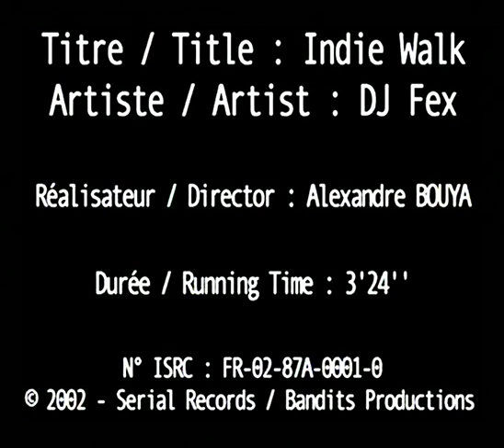DJ F.E.X - Indie Walk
DJ F.E.X - Indie Walk (Music Video)